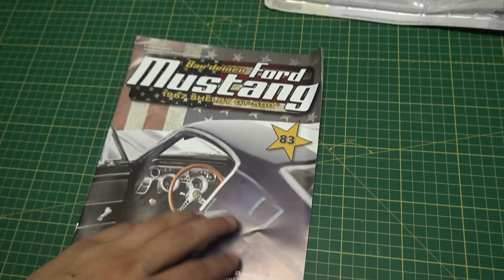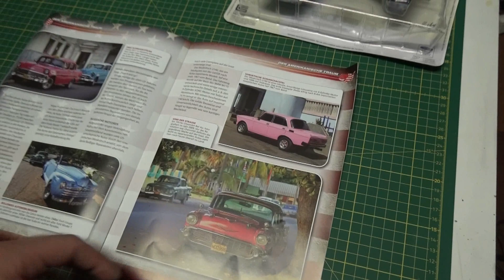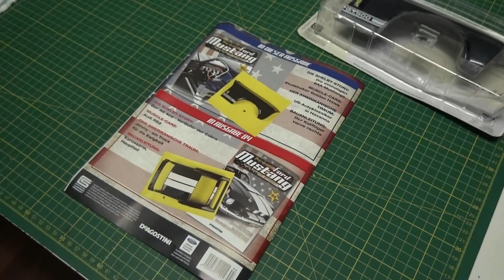Bau den Ford Mustang Shelby GT-500 - DeAgostini # Ausgabe 83 deutsch